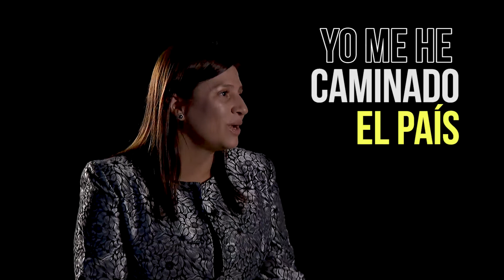Capítulo 1: Colombia